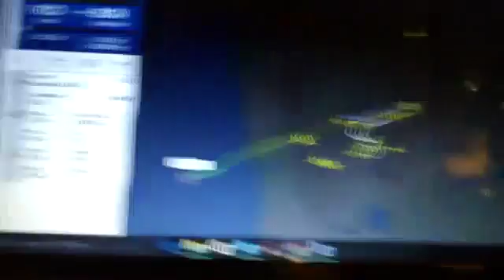Des pe gue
Vídeo de Ro ro